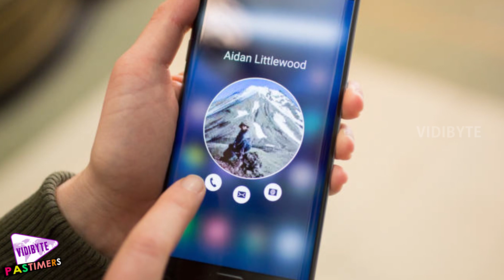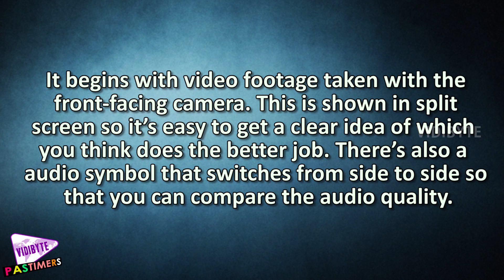Samsung Galaxy S7 Edge vs Galaxy Note 5 Camera Performance Compared || Pastimers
Samsung’s Galaxy S7 Edge hit the shelves in March, and the latest flagship from the company is not much smaller than the highly rated Samsung Galaxy Note 5 phablet.